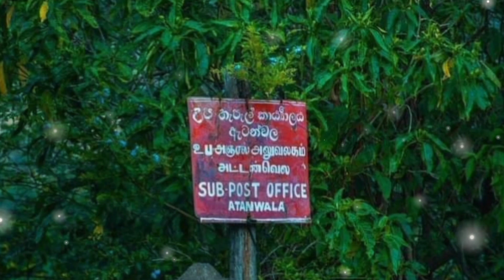ලංකාවේ කුඩාම ගමේ කෑම්පින් කරන්න කැමතිද🏕️♨️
ආසියාවේ මෙන්ම ලංකාවේ අත්හැර දැමුණු කුඩාම ගම ලෙස සැලකෙන, අතිශයින්ම සුන්දර ගමක් වන නකල්ස් මායිමේ ඇති  වල්පොලමුල්ල | Walpolamulla. ⛰🌸🦌🌺🌈❤️